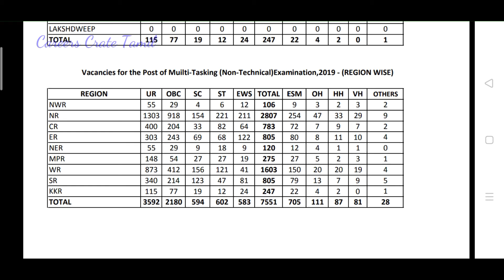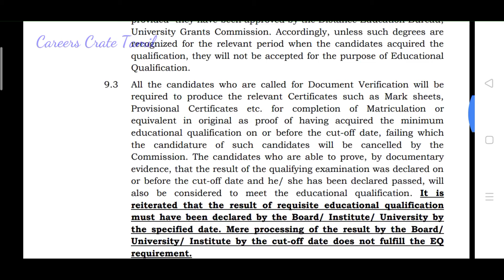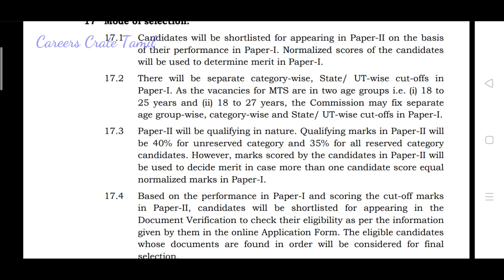SSC-MTS Recruitment 2021 || Careers Crate Tamil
A wonderful job vaccancy is announced in various central govt firms selection will be carried by Staff Sellection Commission.